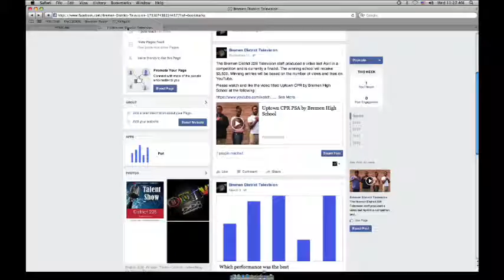Bravescast Fall 2015 Entertainment Editionby Julissa and Jazmin